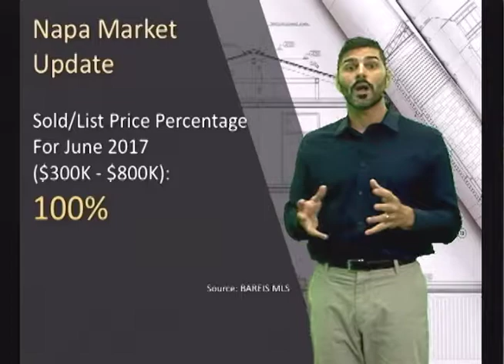All Things Napa AUG 2017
Another great episode! Steppin' up our game a bit, fortunate to have Mayor Jill Techel join us in studio. Also, James Callejas, a 1031 Exchange expert shares insights. Laura Gomez,  wonderful  Esthetician and our mortgage spotlight with Karen Mansfield.